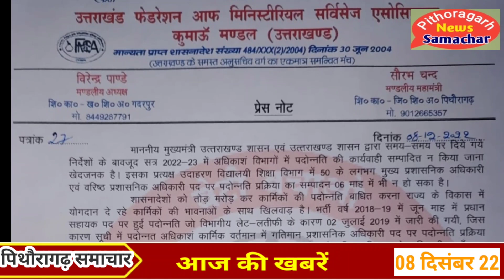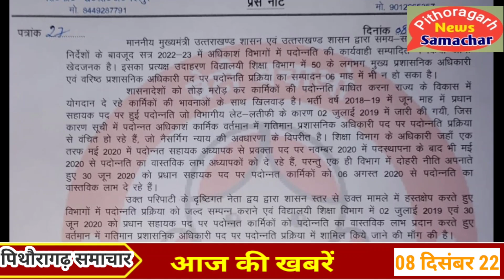पिथौरागढ़ : मारपीट की गलत सूचना व उच्च ध्वनि में डीजे बजाना पड़ गया महंगा